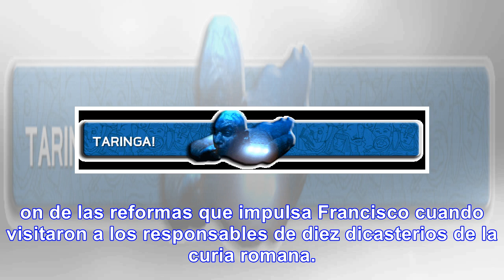"no es el momento oportuno" de visitar argentina - noticias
¿CUÁNDO VIENE? "No es el momento oportuno" de visitar la Argentina, afirmó el Papa Francisco Lo aseg...